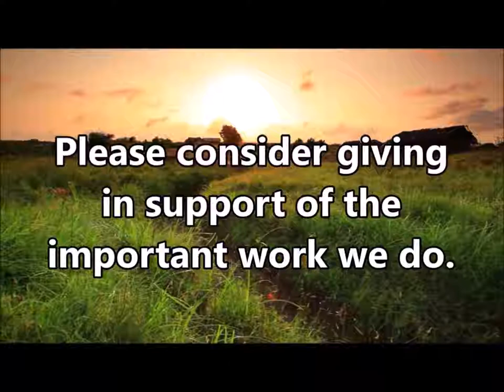Pastor pulls a gun on the congregation!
7/8/18  SERMON:   “The Death Of The Church!“      Pastor Charles today delivered a pignent and prophetic message on the self inflicted wound that is killing the church.  A must gear message for all believers who care about the future of the church, and the Pentecostal message in particular!

3pm Sundays & 7:30pm Wednesdays (CST). Join us!